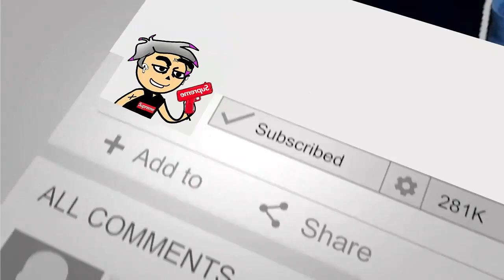When Watching A YouTube Ad Takes a Weird Turn (Cartoon Short)